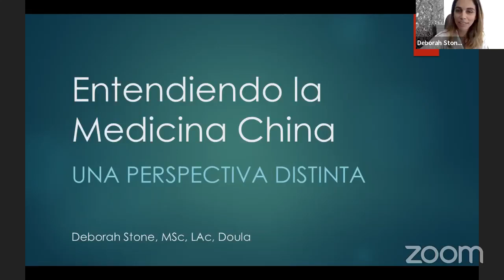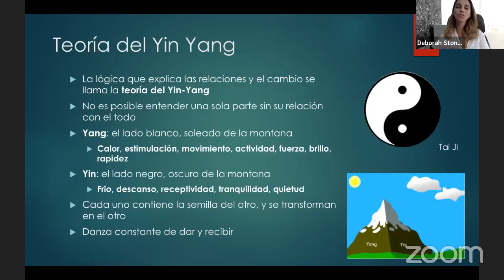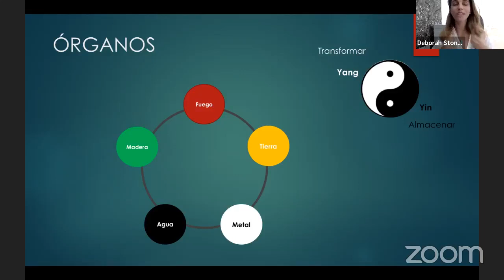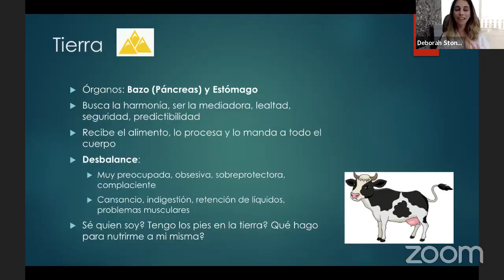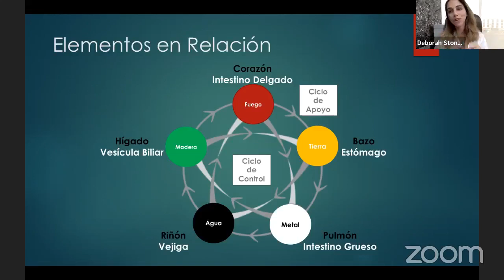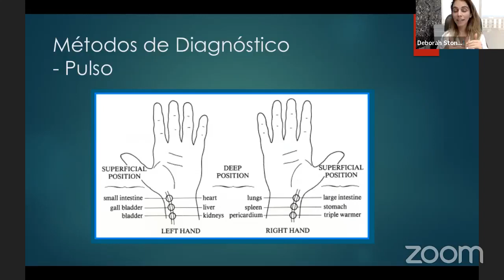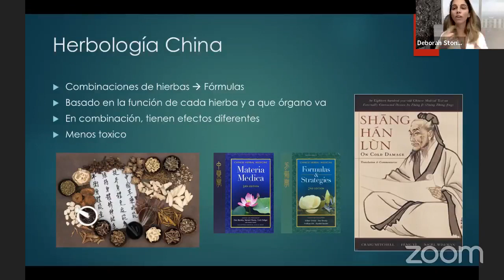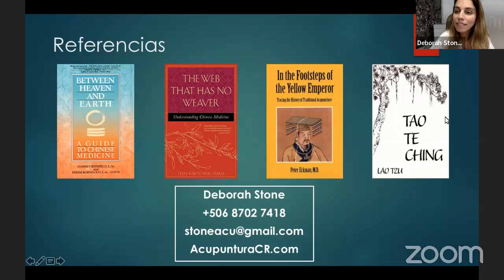Entendiendo la medicina china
Una perspectiva distinta, charla con Deborah Stone.

Bienvenidos al Grupo Cultural Celia Hoffman.